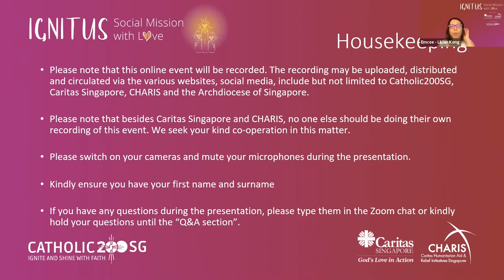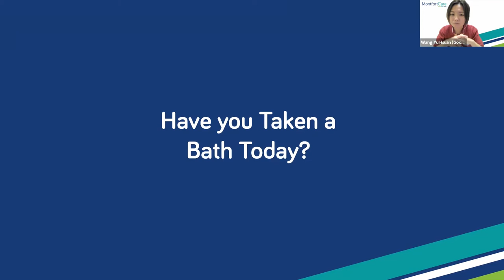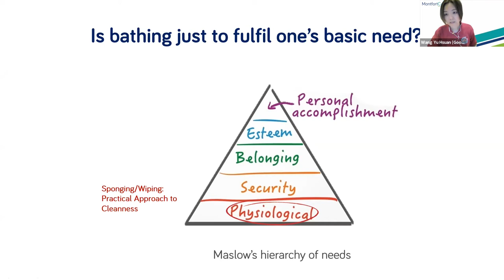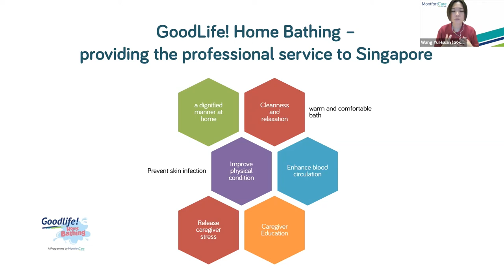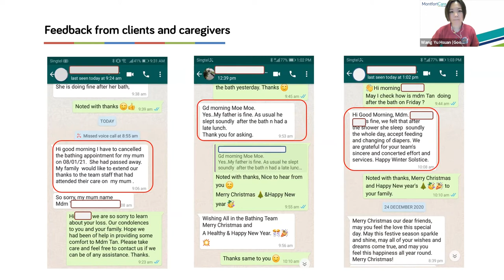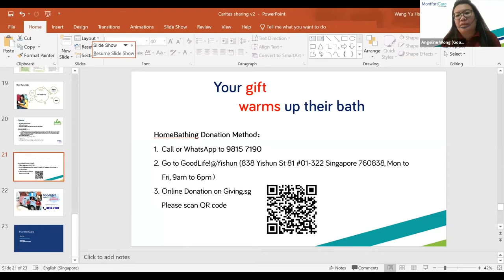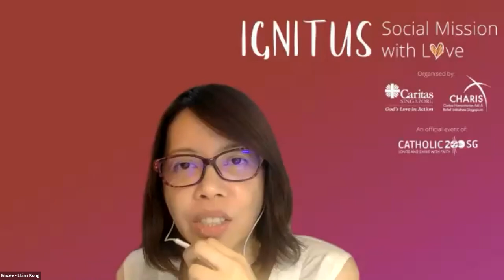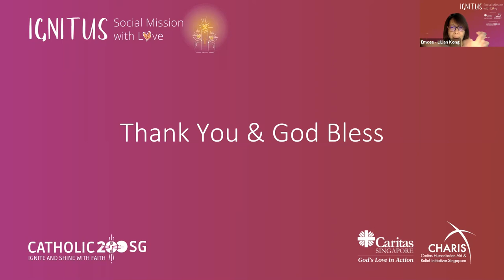Montfort Care: Goodlife! Home Bathing - More than a Bath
This is a micro event of IGNITUS! Social mission with Love.

For bedbound seniors, having a warm bath at home seems like a mission impossible.

This virtual presentation shares about a dignified way to take care of the bed-bound seniors at home.

Come, join in and find out more!